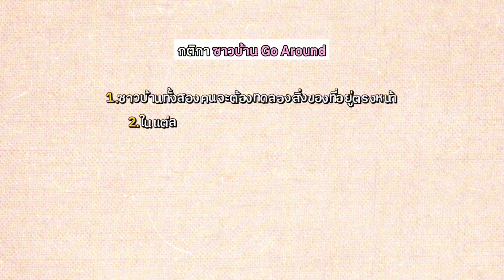พาย้อนวัยกินขนมวัยเด็ก 5 ยี่ห้อ ใครจำขนมเหล่านี้ได้บ้าง 👶🏻🍭🍫 | ซาวบ้าน Go Around EP.11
"ซาวบ้าน Go Around" คือรายการที่จะพาทุกคนพบกับซาวบ้าน 2 คนที่จะมาเคาะคะแนน Items ที่อยู่ตรงหน้าโดยผ่านการชิม การทดลองหรืออะไรก็แล้วแต่ที่ ซาวบ้าน จะเห็นสมควร

EP.11 รีวิว “ขนมวัยเด็ก” ทั้งหมด 5 ชนิด ได้แก่ เท็นจัง ริงป๊อป เยลลี่ทอยส์ จุ๊ปปี้ และปาปริกา ซึ่งการให้คะแนนความแซบของขนมวัยเด็กแต่ละยี่ห้อจะขึ้นอยู่กับวิจารณญาณของซาวบ้าน 2 คนเท่านั้น

🍽️  แล้ววัยเด็กของคุณล่ะเคยกินหรือชอบขนมยี่ห้อไหนบ้าง ลองคอมเมนต์พูดคุยกันมาได้เลยย 🥨🍿🍟

ช่องทางการติดตามของพวกเรา

สามารถรับชมรายการ “ซาวบ้าน Go Around" ทุกวันพุธ